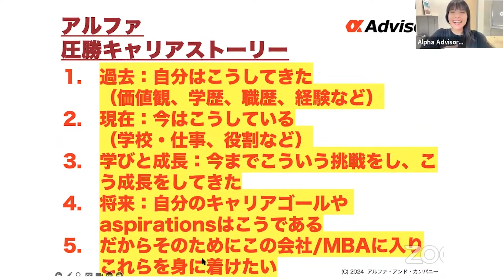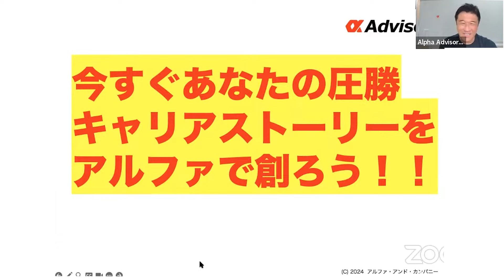【切り抜き】キャリア成功のための必要なものは？USCPA?MBA?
転職相談会@6/15(日)11am

２０２４米国MBA、大学院、大学キャンパスツアーはこちら！

年収３０００万キャリアを目指すあなたのためのアルファノートPro誕生！MBA留学圧勝ノウハウ、キャリアの圧勝ノウハウ、読み放題！！（個別指導受講で無料！

◆無料相談は今すぐこちらから！› [無料相談]
◆LINE相談も大好評！サクサク質問、相談ができる！

・進路、キャリア、ボスキャリ、就活、MBA等圧勝したい方は今すぐ無料相談！

【アルファ・キャリア】
あなたのキャリアと可能性を最大化するイベント、ポジション情報！

・「アルファMBA・海外大学院・キャリアチャンネル」（ハーバード、スタンフォード、コロンビア等MBAや海外大学院を目指す社会人向け）
・「アルファ転職チャンネル」（外資、商社、GAFAM等グローバル企業を目指す、社会人向け）
・「アルファ就活チャンネル」（外資、商社、GAFAM等グローバル企業を目指す大学生・大学院生向け・ボスキャリ対策）
・「アルファ海外チャンネル」（ハーバード、スタンフォード、コロンビア等海外トップ大学を目指す中高生・保護者向け）
・「アルファ・キャピタル」（投資情報・ノウハウを発信！老後やFIRE、お子様の教育費などのために資産形成を目指す方向け）
・「アルファ・スポーツ留学」（IMGの短期キャンプ、長期留学情報を発信！スポーツしながら留学したい方向け）

◆以下も全てチェック！
【アルファ・キャリア】あなたのキャリアを最大化します！
【アルファ教育奨学金】あなたを世界に送り出す教育奨学金！

◆ ‹メンタルのお悩みはこちらから！›
【メンタル・ラボ】

どんなことでもお気軽に。あなたのご相談、お待ちしております！

◆【アドバイザーも大募集！】
インセンティブももちろん！今すぐアルファ・アドバイザーに応募しよう！

◆ 注目イベント！
ーー
★【MBAユニコーンクラブに入ろう！】起業して億資産＆ユニコーン企業（時価総額1000億円）を目指すあなたのためのクラブ！参加無料！今すぐお申し込み！

★【アルファ選抜クラス（アルファクラス）に入ろう！】MBB、Tier1外銀、GAFA、M7を目指したいあなた！ぜひアルファクラスでお待ちしています！（無料）
【外資戦略コンサル圧勝】MBB転職選抜コミュニティ「アルファクラス（MBB転職）」募集！マッキンゼー、BCG、ベイン（MBB)に転職圧勝内定選抜！
【外銀圧勝】Tier1外銀転職選抜コミュニティ「アルファクラス（Tier1外銀転職）」募集！外銀に転職圧勝内定選抜！
【MBA圧勝】MBA留学選抜コミュニティ「アルファクラス（MBA）」募集！M7圧勝合格選抜！
【就活圧勝】就活選抜コミュニティ「アルファクラス（就活）」募集！三菱商事、三井物産、MBB、GAFAM、Tier1外銀圧勝内定選抜！